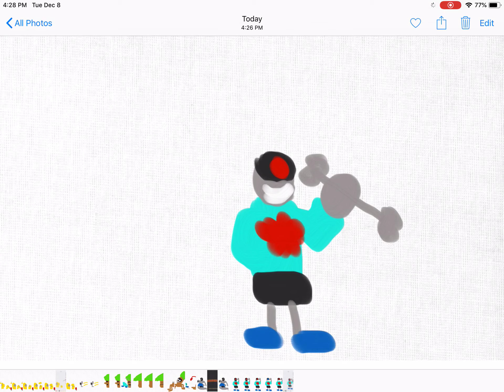Distrust phase 6 gif